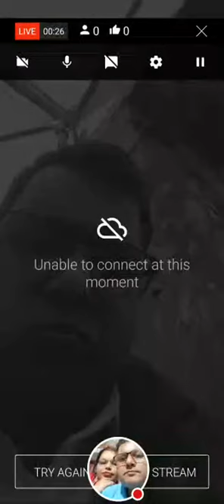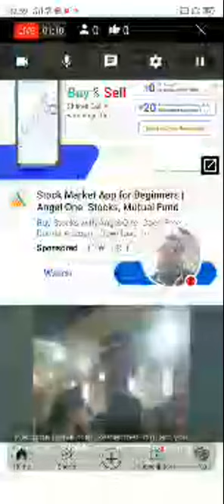Shailendra Singh k vlogs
shailendra vlogs
feed
video youtube video parsnsl video # femaly vlogs public vlogs public video parsonal video # femaly video
# short video # shorts video # trending shorts # trending video # Village video # Rahul vlogs
# bhoot video
# Village video